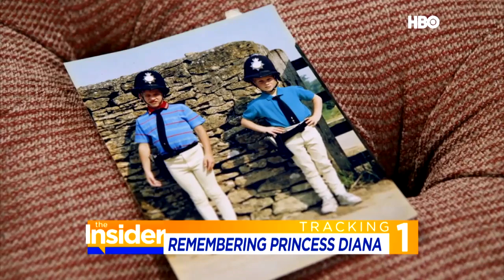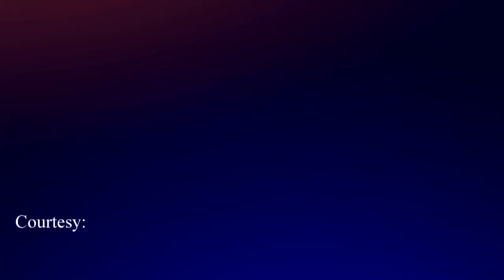Prince William and Prince Harry Recall Their Last Phone Call With Their Mom in 'Diana, Our Mother'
William and Harry give viewers a glimpse at life with their mother in the new HBO documentary.